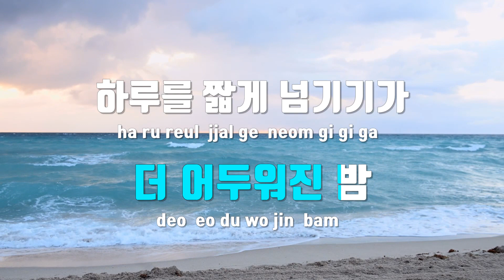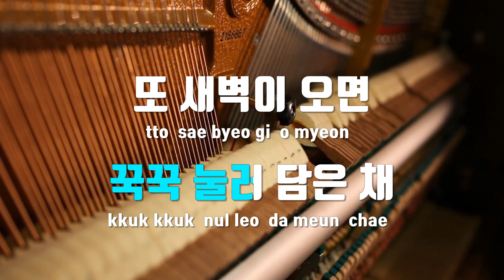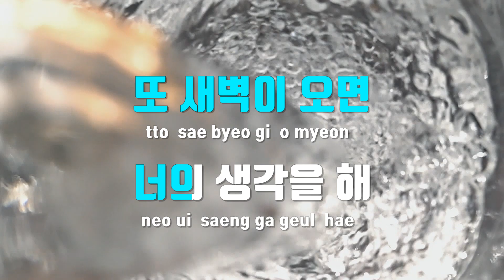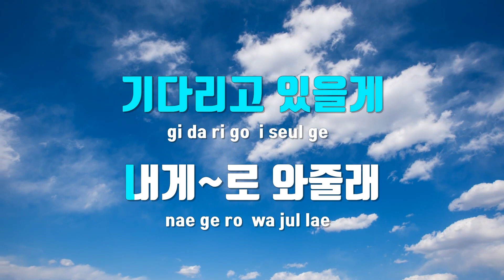[TJ노래방] 또새벽이오면 - 콜드(Feat.백현(BAEKHYUN)) / TJ Karaoke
또새벽이오면  --  콜드(Feat.백현(EXO))